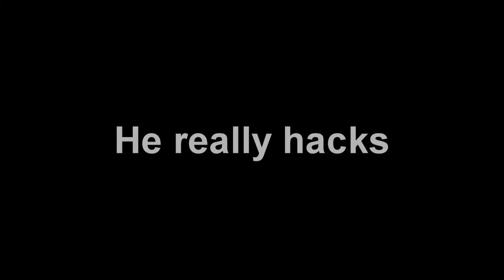Battlefield 4- Korpus Draige vs FURY zHACK Attack Jet Dogfight Practice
This video was requested by FURY zHACK and was done earlier today :). It includes all 4 kills that occurred. What it doesn't include is the dozen of crashes that happened :p.

GGs man!